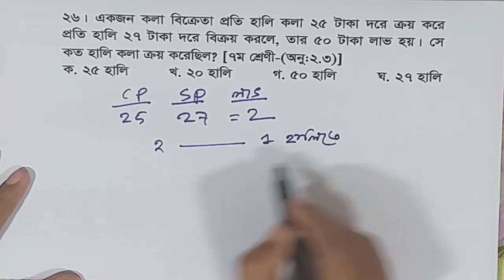পর্ব-৩।লাভ ক্ষতি।৪১ তম বিসিএস প্রস্থুতি গনিত by Md. Shahriar Jewel